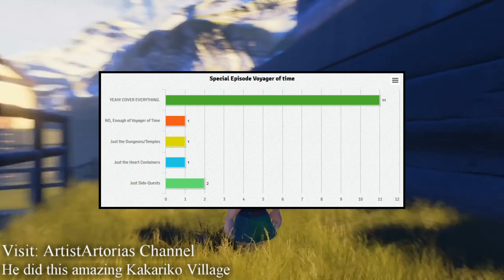Poll Result: Special Voyager of Time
Results for the Special episode of Voyager of time.